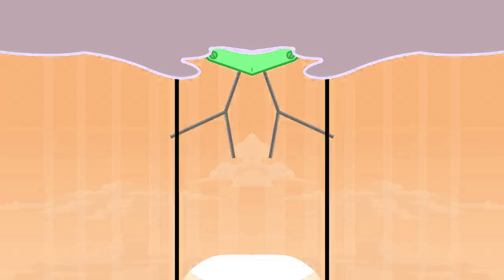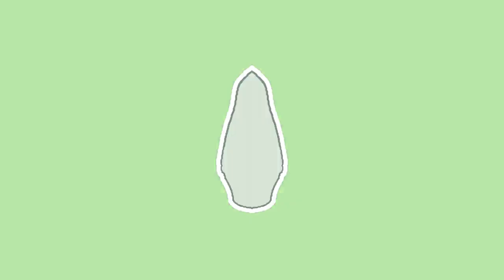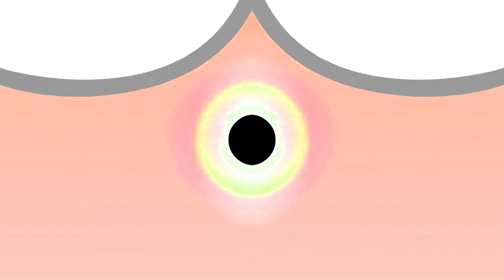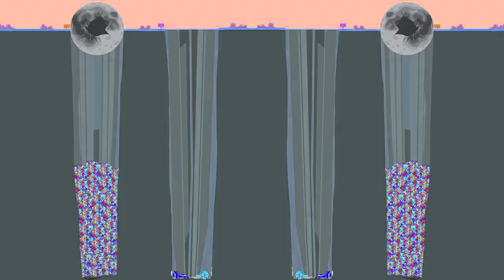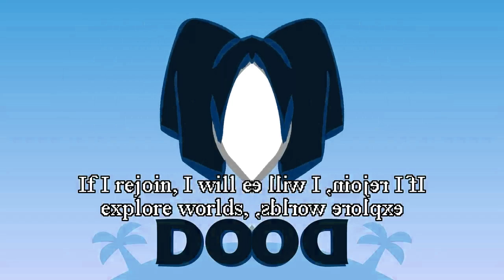TPOT 12 in Low Voice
I never quitted YouTube. Just I don't have ideas.